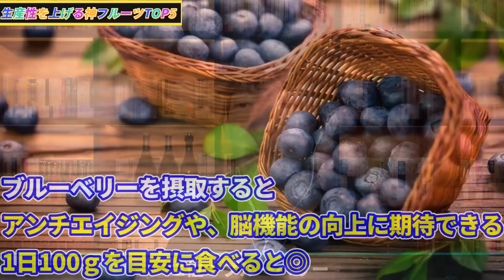朝食べると人生変わる！神フルーツTOP5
0:00 朝食べると人生変わる！生産性を上げる神フルーツTOP5
1:13 5位：オレンジ
2:04 4位：キウイフルーツ
3:02 3位：アボカド
4:11 2位：ブルーベリー
5:35 1位：バナナ
6:57 最強のモーニングルーティーンの方法はDラボで！

・DaiGoの使う心理分析が使える！DXモバイル➡︎ This video is just “my consideration” based on above literature. Don’t take it seriously.